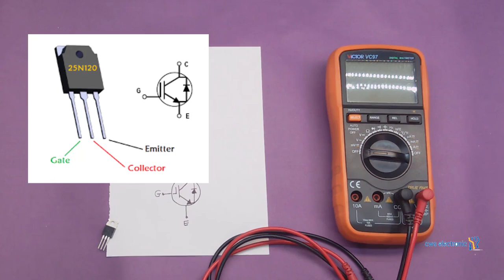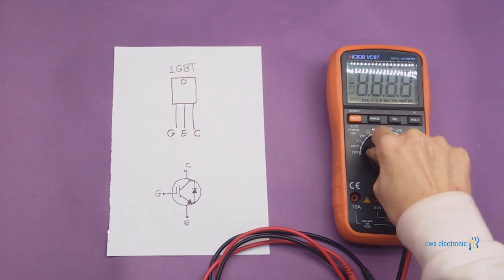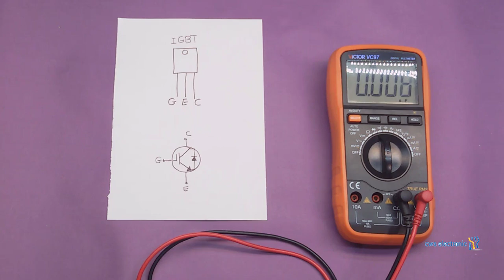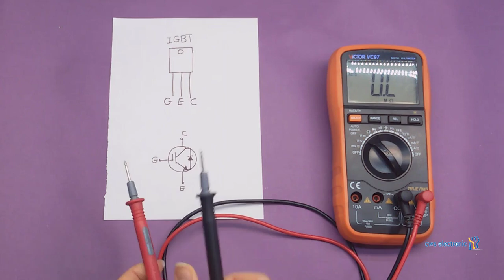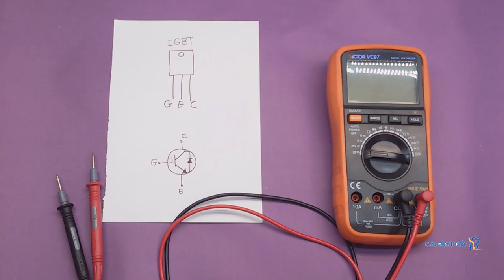✅ دوره جامع ترانزیستور جلسه 11 | تست ترانزیستور IGBT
✅ در این ویدیو شما با نحوه تست ترانزیستور IGBT آشنا خواهید شد.
⏩ ویدئوهای پیشنهادی و مرتبط

🤝 با مشارکت ها و حمایت های مالی  با مبلغ دلخواه😊🌹 لینک مشارکت های مالی در پروژه های cws electronic